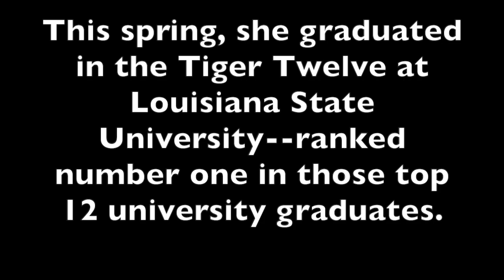Spotlight on former LHS Student Shanice Manning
Shanice Manning graduated from Lockhart High School in 2016. This year, she graduated in the Tiger Twelve from Louisiana State University -- ranked number one in the top 12 university graduates. Manning shares her story and thanks her community for supporting her all along the way.